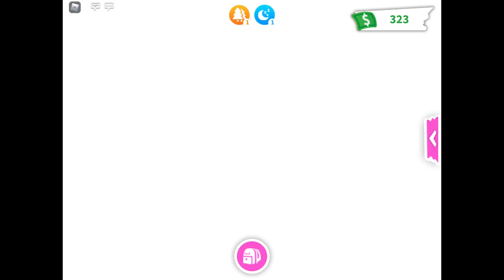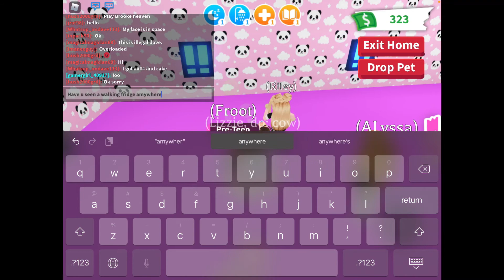THE CRAZY ADVENTURES OF DAVE ROBLOX ADOPT ME!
Hi! I’m lizzie! I love making videos about adopt me, royale high, bloxburg, and tons more! ;)
Omg Dave what did you do-